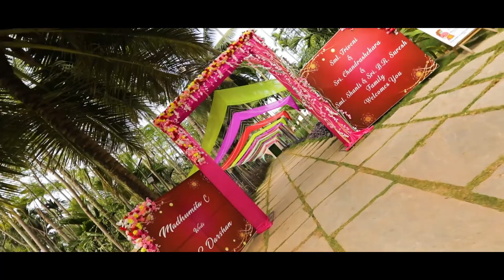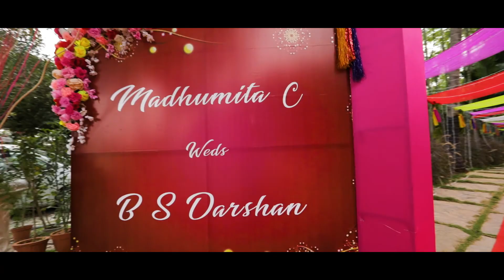Darshan + Madhumita | Kannada Wedding Film | Bangalore | Trikona Studio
Kannada Wedding Film Of Darshan & Madhumitha💝

With Love,
Trikona Studio
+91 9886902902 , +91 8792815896